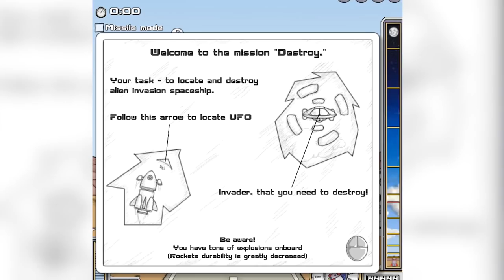I AM ELON MUSK, BUILDING ROCKETS! Into Space 2 Free Online FULL GAME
Into Space 2 is the next sequel of the funny upgrade game. Get ready to launch your cool rocket into interplanetary space and manover it over obstructive objects as far as you can. Try to unlock new achievements, collect money to buy lots of upgrades and send your space shuttle even further. Much fun.